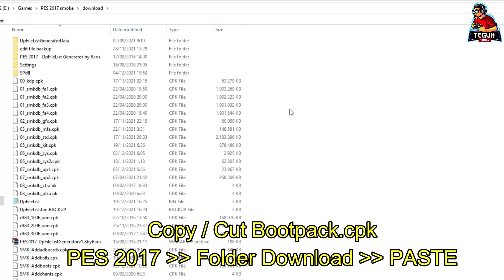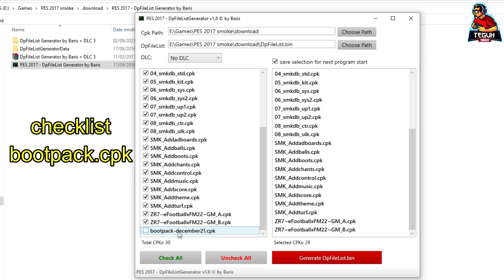PES 2017 new bootpack december edition smoke patch v4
Credits: FB97 | Tisera09 | Fuyu | AK-RF Mods